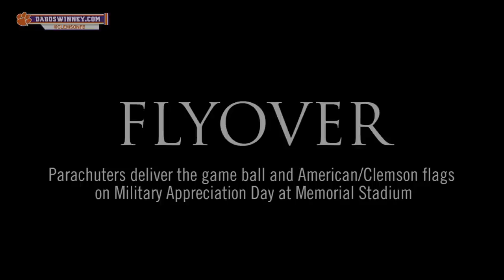Clemson Football || Flyover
Parachuters deliver the game ball and American and Clemson flags prior to the Clemson vs Georgia State game on Military Appreciation Day at Memorial Stadium.